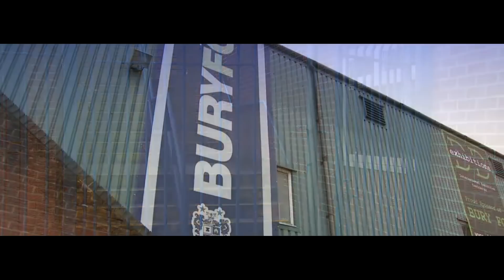FIFA 20 - KARIERA BURY FC | #01 - KUBA BŁASZCZYKOWSKI PRZEJMUJE KLUB!